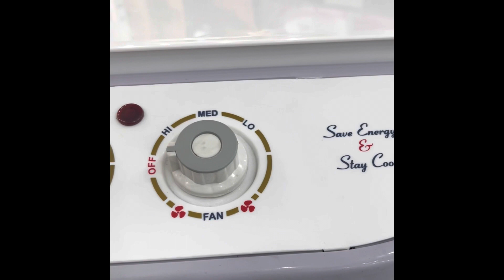Universal pm-16000- plus | Cid Electronics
Universal air cooler pm-16000 plus
Universal home appliances
Copper 100%
Ice box
Energy saver
Imported cooling pads